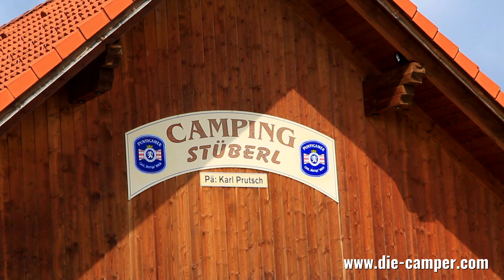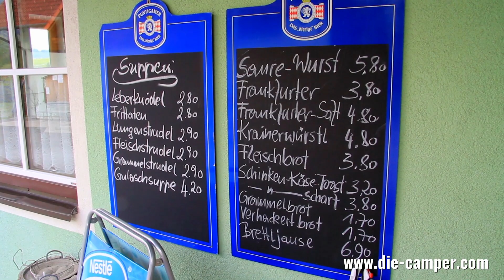Reisebericht Camping Rosskogler (Stmk) Mai 2016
Equipment, das wir verwenden:
Cadac Safari Chef II, Gasgrill – für die besten Spiegeleier mit Speck 😊

Garmin Navigationssystem – damit wir immer auf dem rechten Weg bleiben und wieder nach Hause finden 😉

GoPro Hero 5, Black Edition – unsere Mini- und Actionkamera, die immer an der Windschutzscheibe klebt 😉

MAGIX Video Deluxe 2018 Premium – unser Videoschnittprogramm, mit dem wir unsere Videos für euch bearbeiten, schneiden und vertonen 😊

Nespresso Kaffeekapselmaschine – unverzichtbarer Munter- und Stimmungsmacher am frühen Morgen 😊

Canon EOS 60D Spiegelreflexkamera – unser zuverlässiger Begleiter, der unsere Videos überhaupt erst möglich macht 😉

die-camper.com zu Besuch bei Camping Rosskogler (Steiermark) im Mai 2015